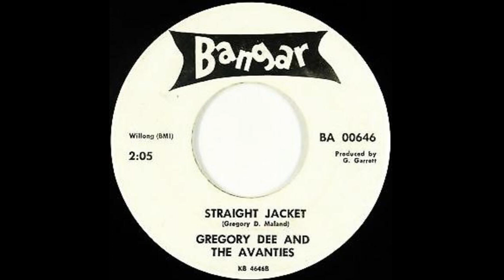Gregory Dee & the Avanties - Straight Jacket. 1964 Garage Rock & Roll Instrumental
Gregory Dee & the Avanties - Straight Jacket (Bangar 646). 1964 Garage Rock & Roll Instrumental. Minneapolis, MN group.